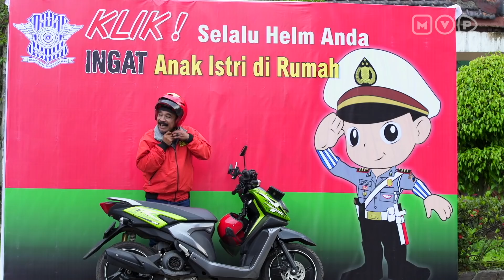Kabur Dari Rumah! - Rohaya Dan Anwar Kecil Kecil Jadi Manten Episode 147 Part 1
Rohaya Dan Anwar Kecil Kecil Jadi Manten Episode 147 Part 1